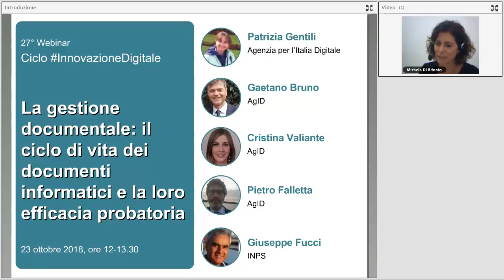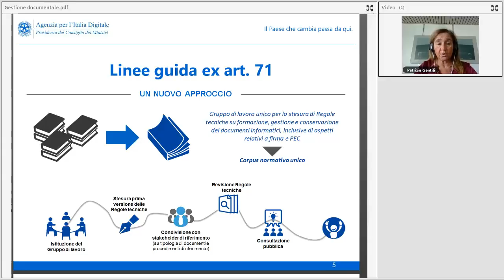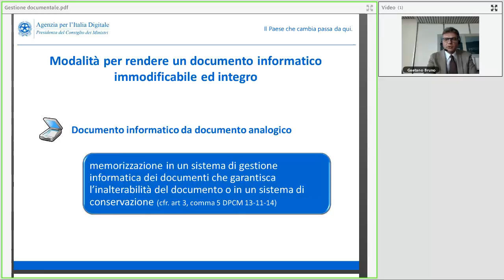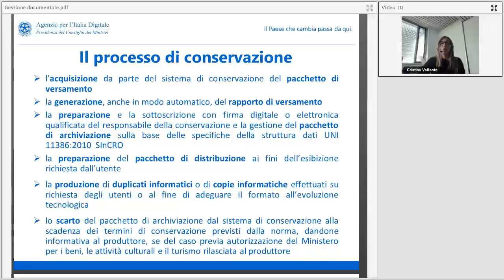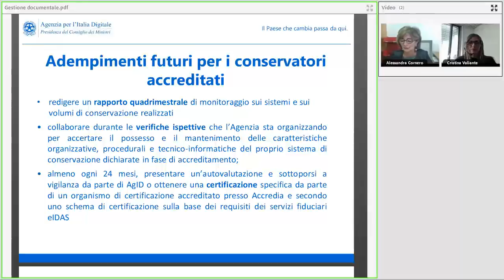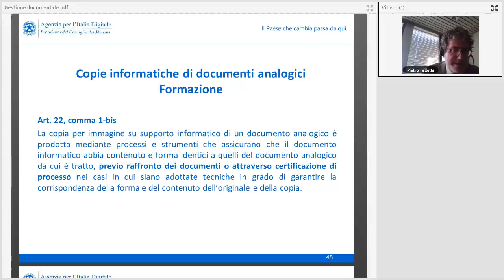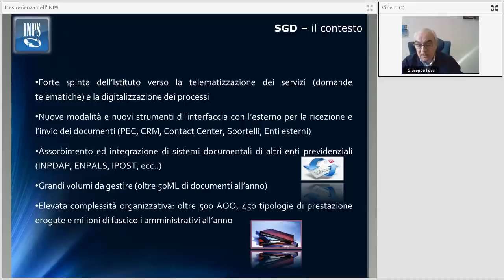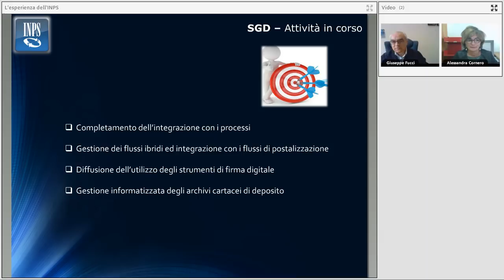La gestione documentale: il ciclo di vita dei documenti informatici e la loro efficacia probatoria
Data: 23/10/2018

Descrizione:
Molti documenti ormai nascono in forma digitale e risulta imprescindibile conoscere regole ed adempimenti relativi all'intero “Ciclo di Vita” del documento informatico. Quali sono le modalità di formazione del documento informatico? Quali regole sovrintendono la sua gestione? Come va correttamente conservato? Qual è la sua efficacia probatoria?

Per dare risposta a tali questioni durante il webinar vengono illustrati gli interventi normativi più recenti sulla disciplina del ciclo di vita del documento informatico, dalla riforma del CAD alle linee guida AGID in corso di aggiornamento.

Programma:
00:00:00 Accoglienza, Michela Di Bitonto (Formez PA)
00:02:22 Introduzione, Alessandra Cornero (Formez PA)
00:06:57 Panoramica sul ruolo di AgID nell’ambito delle attività collegate al ciclo di vita del documento informatico come previsto dal CAD e dalle linee guida collegate, Patrizia Gentili (AgID)
00:20:25 Formazione del documento informatico, Gaetano Bruno(AgID)
00:33:30 La conservazione del documento informatico, Cristina Valiante (AgID)
00:56:44 L’efficacia probatoria del documento informatico, Pietro Falletta (AgID)
01:10:10 L’esperienza dell’INPS, Giuseppe Fucci (INPS)